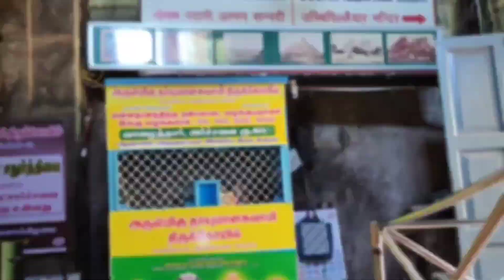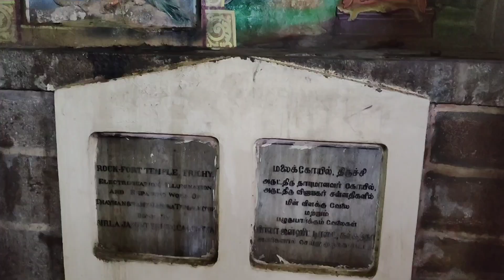திருச்சி மலைக்கோட்டை பற்றி யாருக்கும் தெரியாத தகவல்கள் | Trichy Travel Vlog | Israel Vlogs ❤️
This video is captured and uploaded by me for an entertaining purpose...

Full video will be releasing on Tomorrow 😍

keep support Thanks for your love ❤️